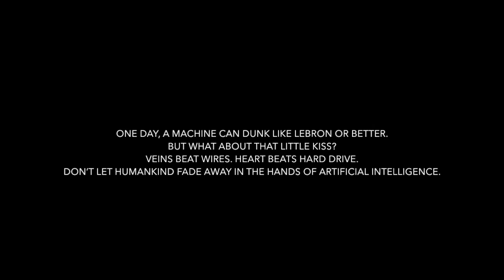LEBRON JAMES, Human or Machine? - TV Spot #2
Credits:
Art Directors: Phuong Nguyen, Shreyash Shah
Copywriter: Ozulku Usel